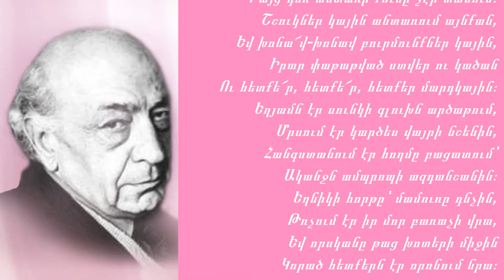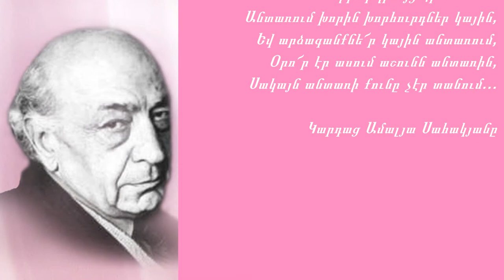համո Սահյան- Անտառում ամպի ծվեններ կային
ԱՆՏԱՌՈՒՄ

     Անտառում ամպի ծվեններ կային,
     Կապույտ մշուշներ կային անտառում,
     Օրոր էր ասում աշունն անտառին,
     Բայց դեռ անտառի քունը չէր տանում։
     Շշուկներ կային անտառում այնքան,
     Եվ խոնա՜վ-խոնավ բուրմունքներ կային,
     Իրար փաթաթված ստվեր ու կածան
     Ու հետքե՜ր, հետքե՜ր, հետքեր մարդկային։
     Եղյամն էր սունկի գլուխն արծաթում,
     Մրսում էր կարծես վայրի նշենին,
     Հանգստանում էր հողմը բացատում՝
     Ականջն ամպրոպի ազդանշանին։
     Եղնիկի հորթը՝ մամուռը դնչին,
     Թռչում էր իր մոր բառաչի վրա,
     Եվ որսկանը թաց խոտերի միջին
     Կորած հետքերն էր որոնում նրա։
     Փայտահատը հին երգն էր կրկնում
     Եվ տաք սղոցն իր յուղում էր կրկին,
     Թեղին անտարբեր ականջ էր դնում
     Տապալված կաղնու խուլ հառաչանքին։
     Անտառապահի տնակի առաջ
     Խարույկն իր խաղաղ ծուխն էր ծածանում,
     Եվ խարույկի մոտ եղևնին կանաչ
     Սոճու հետ սիրով զրույց էր անում...
     Անտառում խորին խորհուրդներ կային,
     Եվ արձագանքնե՜ր կային անտառում,
     Օրո՜ր էր ասում աշունն անտառին,
     Սակայն անտառի քունը չէր տանում...

Կարդաց Ամալյա Սահակյանը

հետաքրքիր խորհուրդներ, մոտիվացիա և կրեատիվ մտածողություն:
Ինչպես ազդել ենթագիտակցության վրա
Ինչպես հեշտությամբ լեզու գտնել մարդկանց հետ